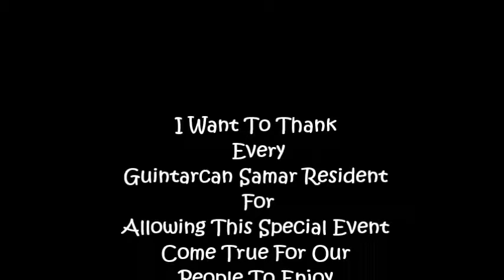Philippine Magic Show With Grandma Stella, Oh Noooooo!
As a Transgender while Still in my Transitioning Year 2016, I also Dressed Up as a Grandma Character. I preformed my own Voice Changes to do funny Jokes and I still Do. . .